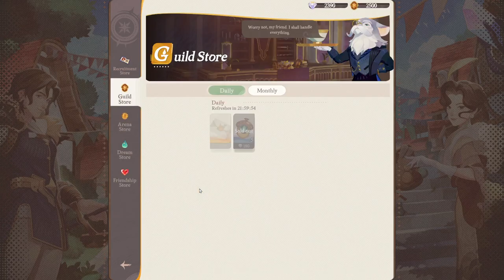Milestones have been gained!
I am actually in love with this game, it has it's ups and downs, but more ups than downs for sure!
Thanks for journeying along with me!